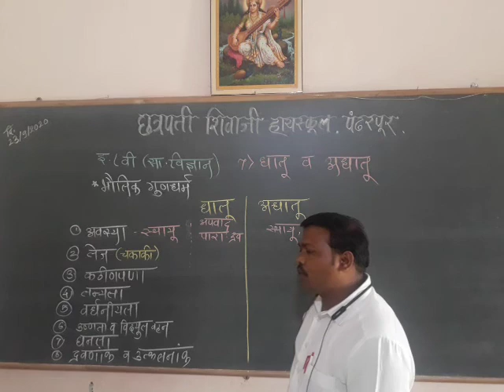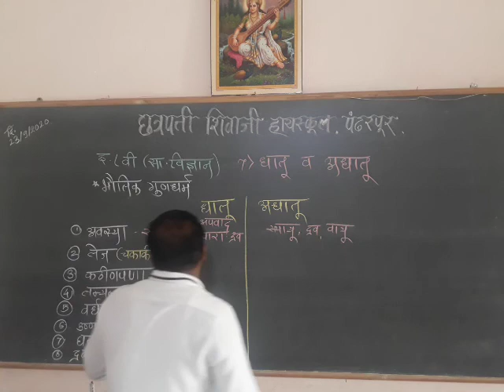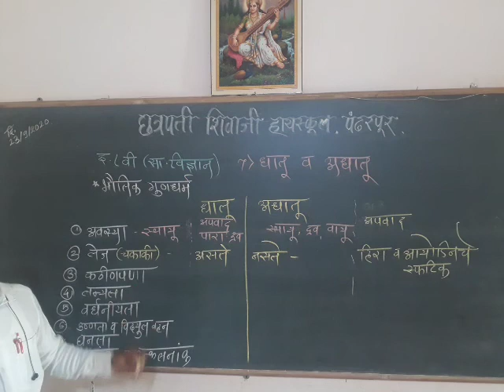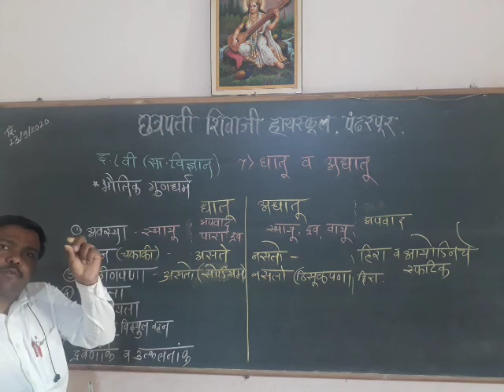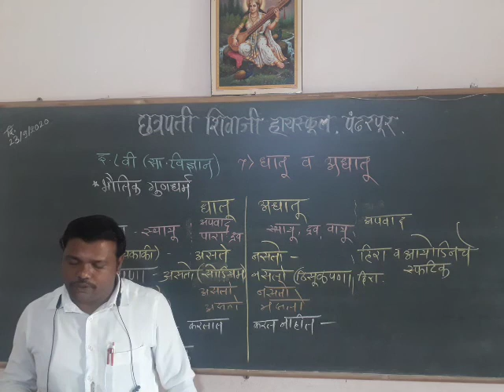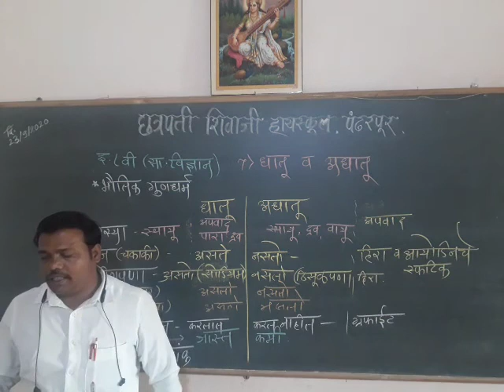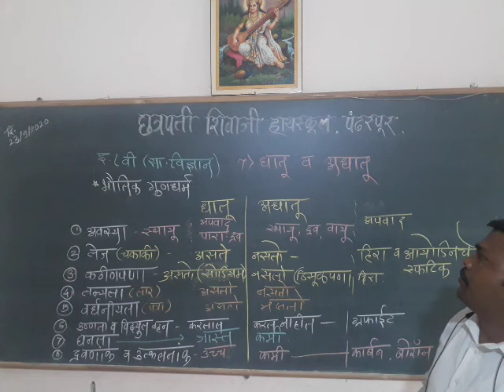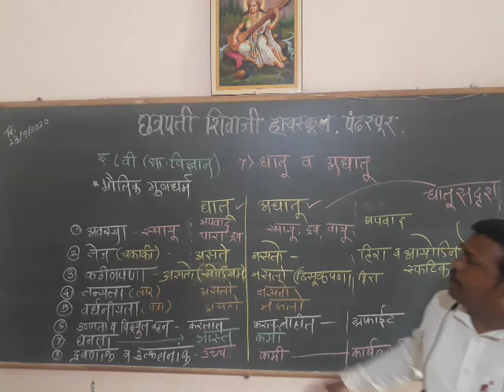keche sir 8th sci ch 7 1